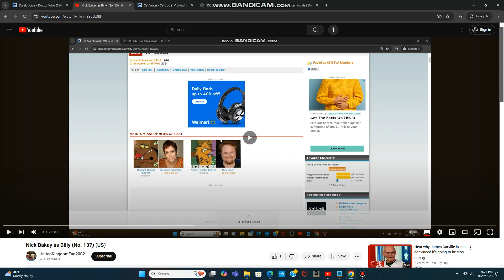Nick Bakay as Grampus (US)